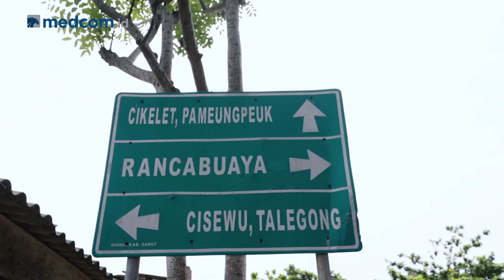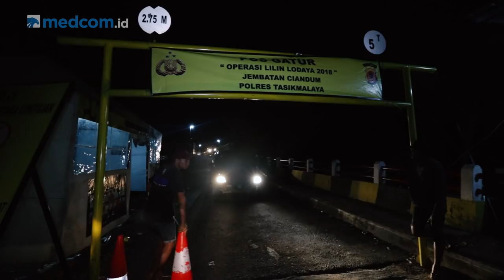Ekspedisi Pantai Selatan: Kabupaten Garut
Dari Sukabumi, Tim Ekspedisi Pantai Selatan Medcom.id melanjutkan perjalanan mereka ke Kabupaten Garut. Bukan hanya terkenal dengan dodolnya yang legit, daya pikat sumber daya alam Garut juga menarik hati, bahkan sejak zaman kolonial Belanda. Kini, beragam peninggalan Belanda pun masih dapat ditemukan di Garut, salah satunya di Santolo.

Jalur Pantai Selatan Jawa membentang 1.405 kilometer, dari Banten hingga Jawa Timur. Belasan kota dan kabupaten dilalui, beragam pula cerita yang ada di jalur ini.

Tim Ekspedisi Pantai Selatan Medcom.id menemukan cerita berbagai kisah sederhana yang menginspirasi. Dari sisi sosial, ekonomi, hingga sejarah.